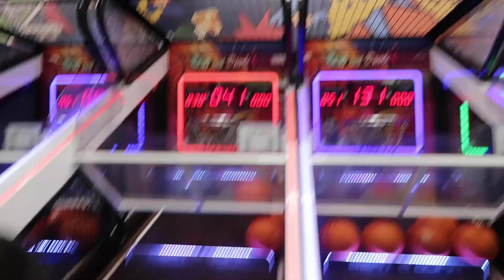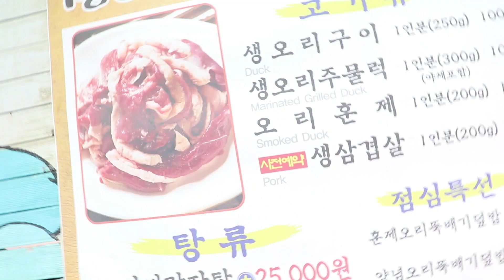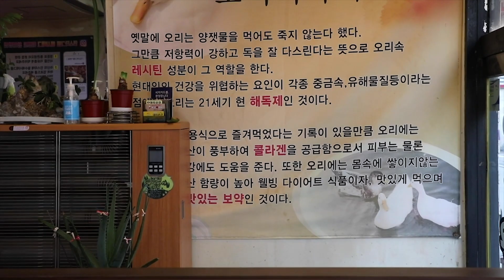KPOP Diet : 1 month progress report!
David's one month into his 'KPOP DIET'. This is his progress report.

Thanks to our Duck, @larahaezel for providing us with the title card of this vlog!

[Seoul City Vibes Ep. 16]

Receiver: DKDKTV
Postal Code: 03909
Address:
S-PLEX CENTER Floor 7, Creative Force
31, Maebongsan-ro, Mapo-gu,